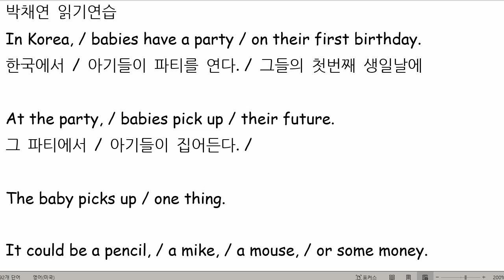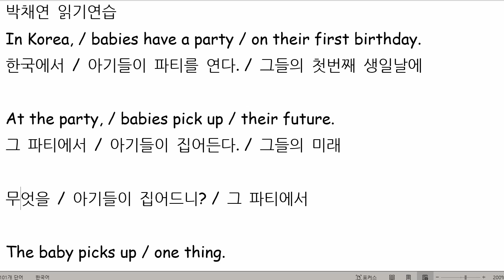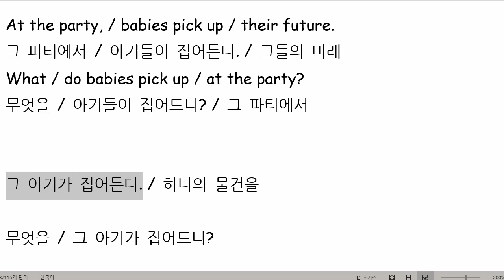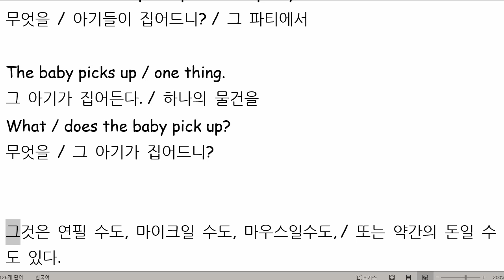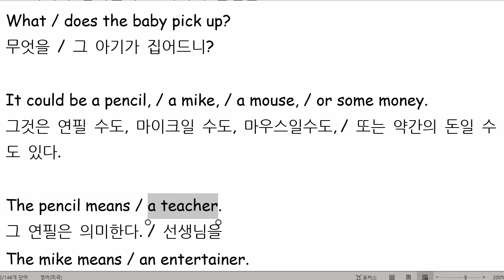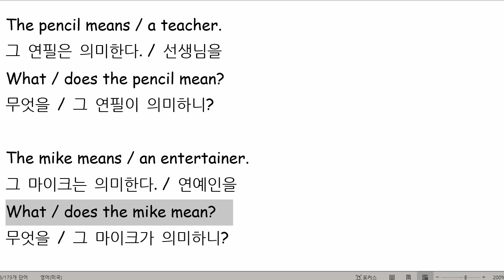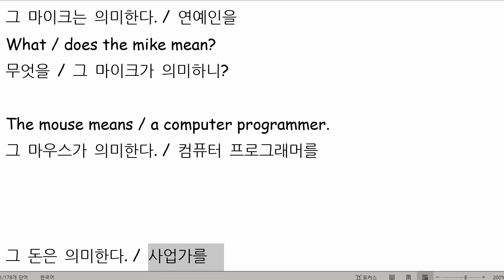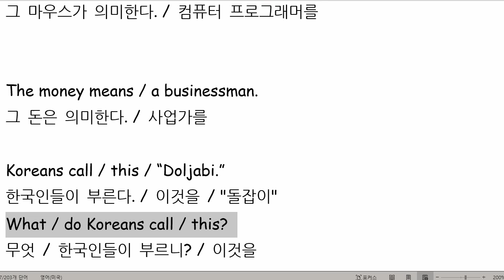박채연 2021 07 07 읽기연습 성취도 80